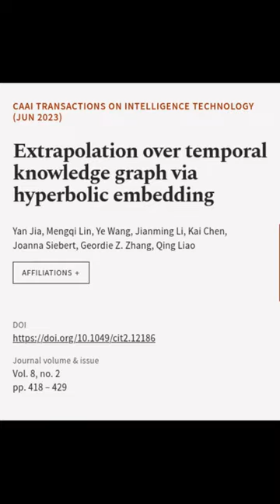Extrapolation over temporal knowledge graph via hyperbolic embedding | RTCL.TV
### Keywords ###

### Article Attribution ###
Title: Extrapolation over temporal knowledge graph via hyperbolic embedding
Authors: Yan Jia, Mengqi Lin, Ye Wang, Jianming Li, Kai Chen, Joanna Siebert, Geordie Z. Zhang ,and Qing Liao
Publisher: Wiley
DOI: 10.1049/cit2.12186

### Video Timestamps ###
0:00:00 - Summary
0:00:29 - Title
0:00:34 - End